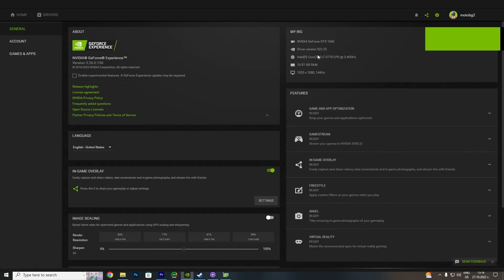Crisis Core: Final Fantasy VII - Reunion GTX 1660 - i7 3770